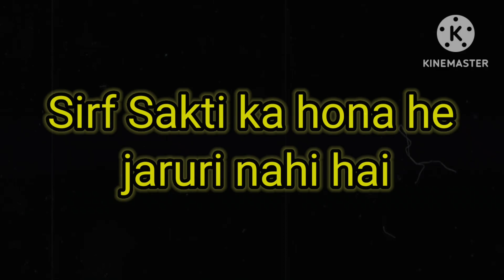जीवन में सफलता पाने का मूल मंत्र क्या है? | how to get success in life | Motivational speech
जीवन में सफलता पाने का मूल मंत्र क्या है? | how to achieve success in life | Motivational speech. how to get success in life

Dosto jeevan me hum kai baar fail ho jate hai, kyoki hum apne ander ki power ko nahi pahchan pate. jis din hum apni shakti ko pahchan gaye aur uske saath me hum apni puri taakat laga de to hum jurur success ko pa sakte hai..